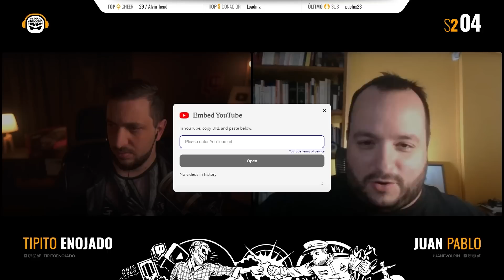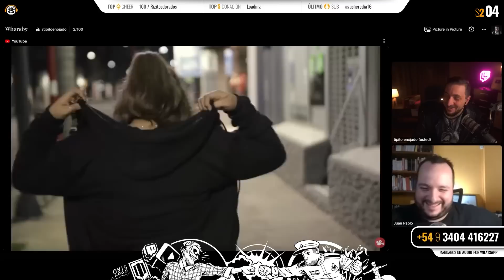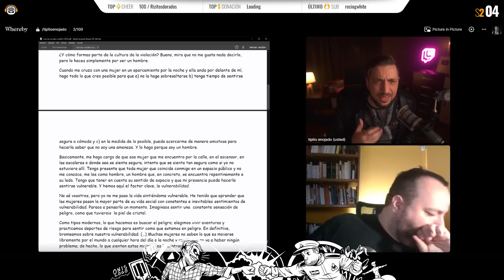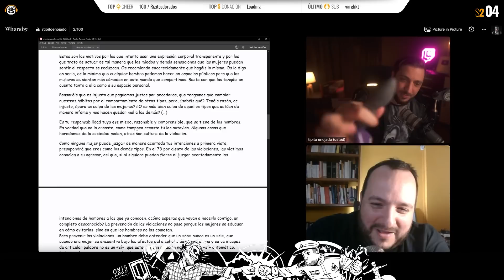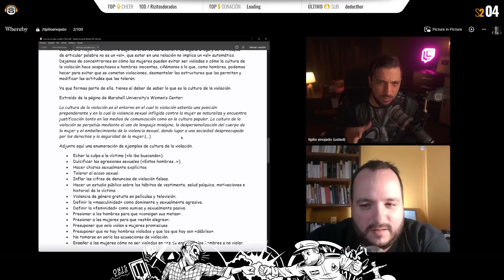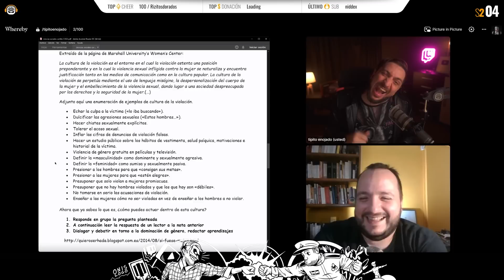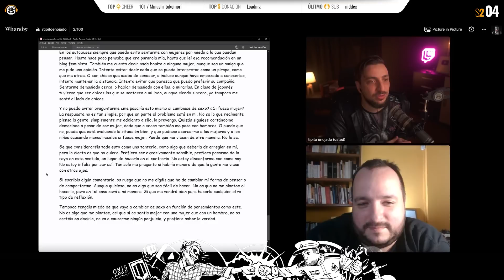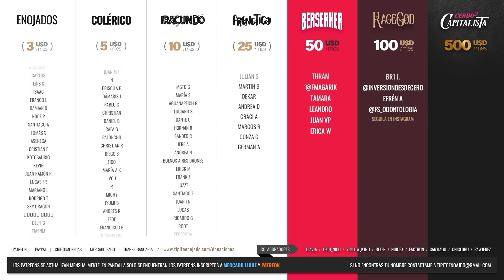PE S2-04 / Como seguir una mujer en la calle pero deconstruido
➔ Todos los domingos | 19hs ARG | 00AM ESP | 5PM MEX

No te olvides de visitar mi canal de discord